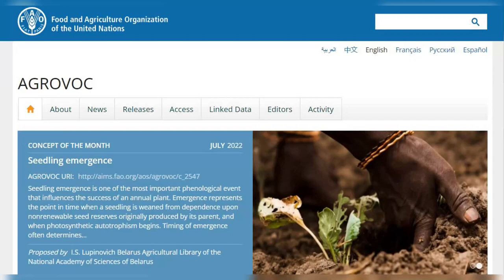АГРОВОК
Видео описывает и представляет АГРОВОК, многоязычный тезаурус ФАО.